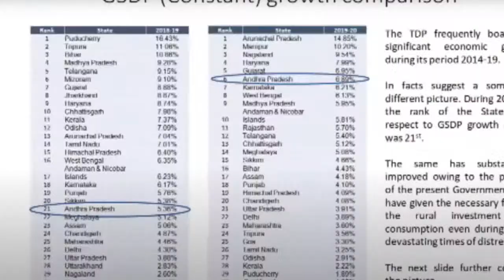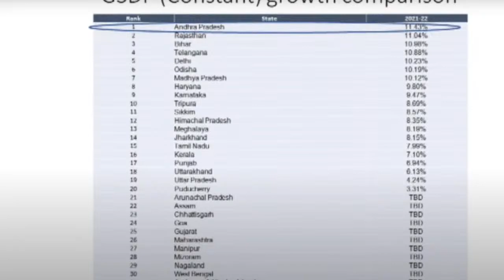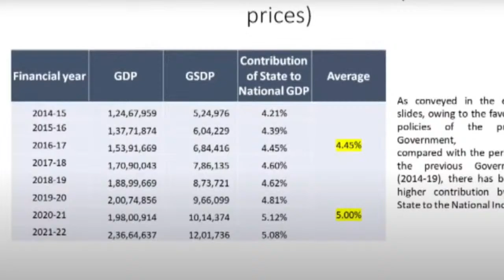ప్రతి ప్రాంతం అభివృద్ధి చెందాలన్నదే నా ఆకాంక్ష | CM Jagan Speech In AP Assembly 2022 |IDream media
CM Jagan LIVE : ఏపీ అసెంబ్లీ సమావేశాలు || AP Assembly Session - Day 2 || iDream News